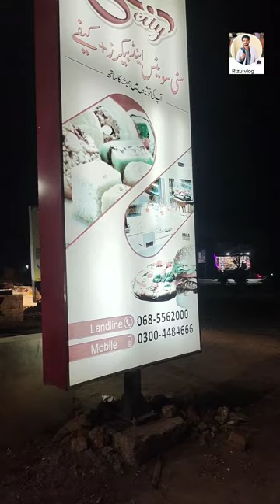Zeeshan Bhai ka birthday 🎂